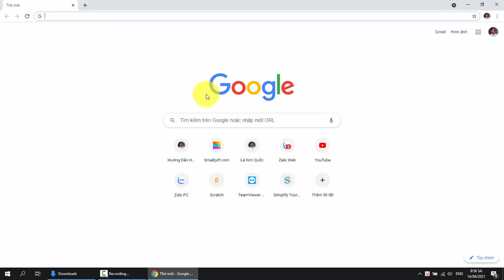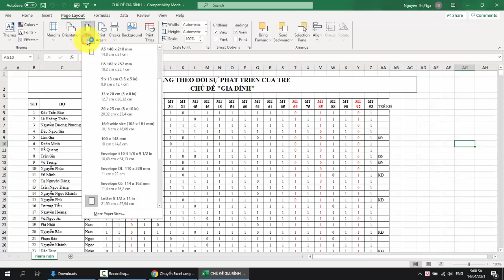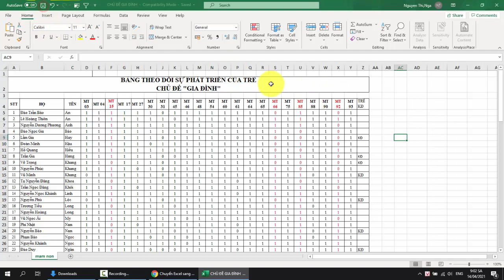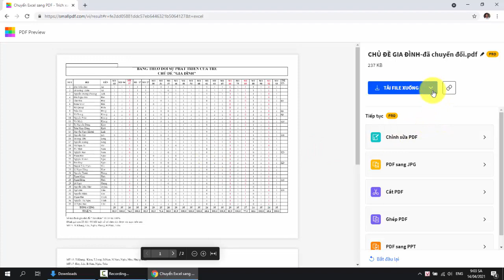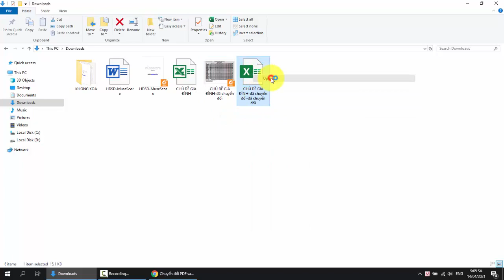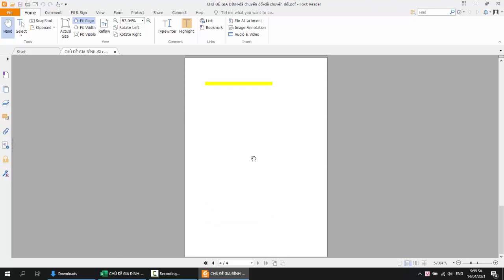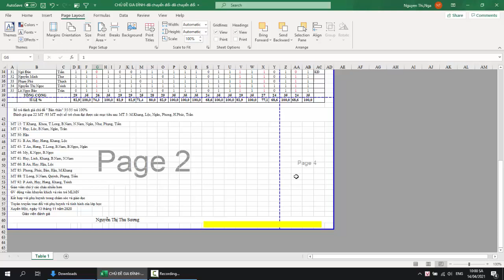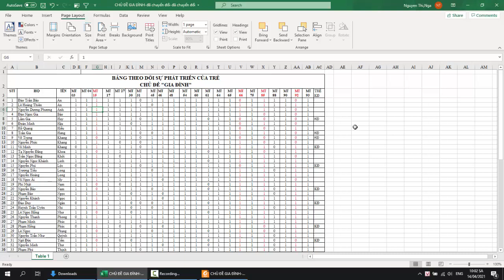🔁 Hướng dẫn chuyển file PDF sang Excel và chuyển file Excel sang PDF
💻 Trong video này sẽ giúp các bạn biết được:
☑ Cách chuyển file PDF sang Excel và chuyển file Excel sang PDF.